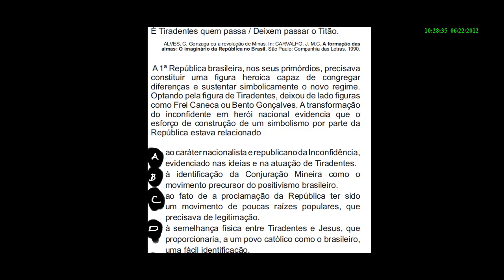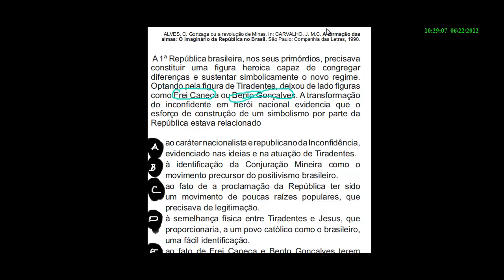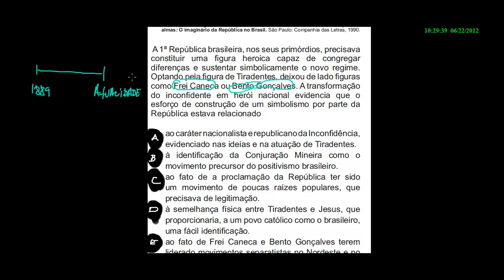ENEM 2010 Humanas ch q26 #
ENEM  2010 Humanas ch q26 #    Rodrigo Eberhart